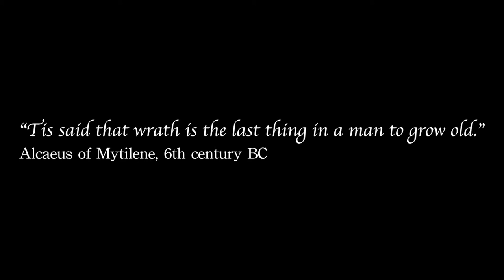Laws Of Wrath Unofficial Trailer #2